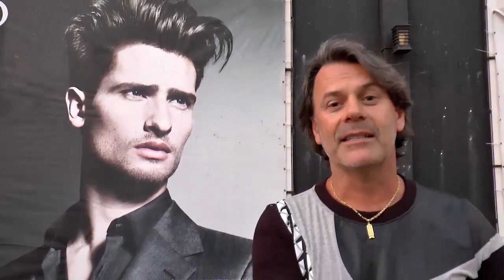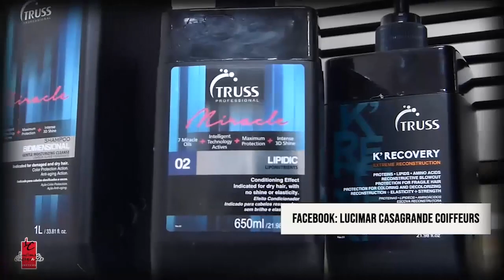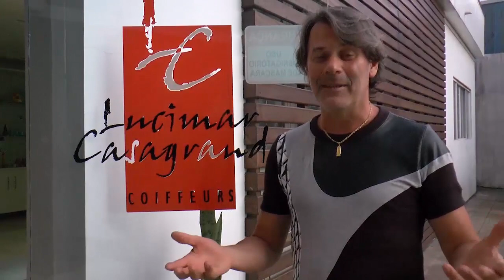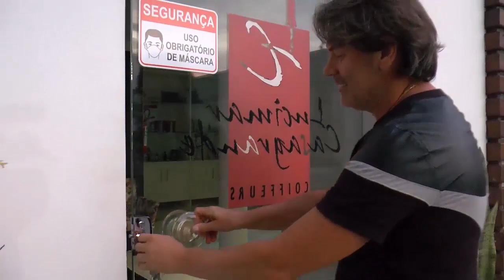Programa Stillo com Lucimar Casagrande 262 – 24/01/2021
Na edição 262 do programa Stillo, Lucimar Casagrande você confere muitos serviços realizados aqui no salão nestes últimos dias.

Cortes como o chanel é sem dúvidas um daqueles cortes curtos atemporais, que nunca vai sair de moda. Também conhecido como “bob”, o chanel curto ganhou esse nome por se tornar a marca registrada da estilista Coco Chanel - a partir daí, ele ganhou o mundo e faz sucesso entre as donas de diferentes tipos de cabelos há décadas. Pensando nisso preparamos um quadro com muito cortes mais curtos que realizamos aqui no Lucimar Casagrande.

Preparamos um bloco sobre progressivas: Elas são orgânicas, botox capilar enfim existem muitas opções, dependendo das suas intenções e do seu desejo.

Acompanhe também serviços masculinos com cortes super modernos e não tão curtos saindo um pouco da linha basbearia. Um belíssimo tbt de festas e formaturas e muito mais!!